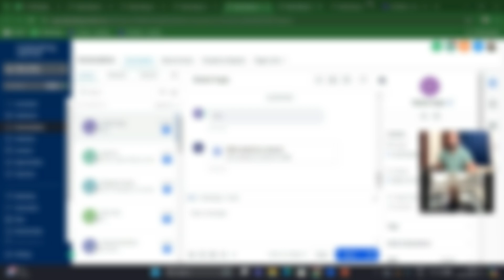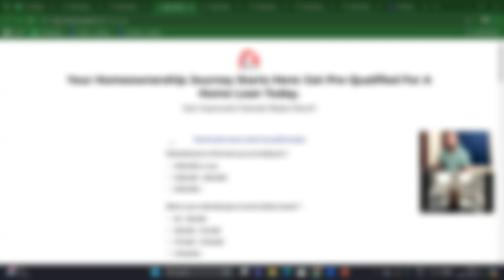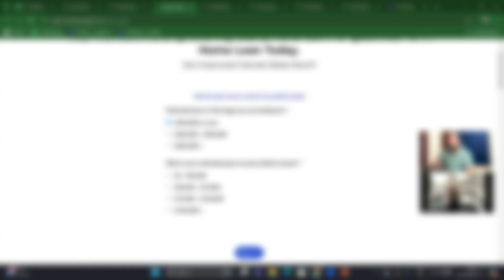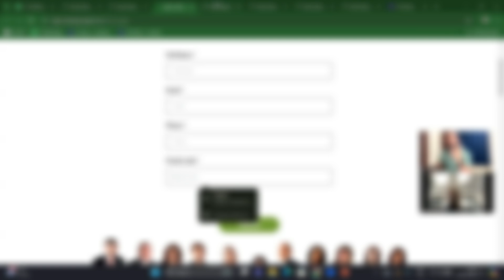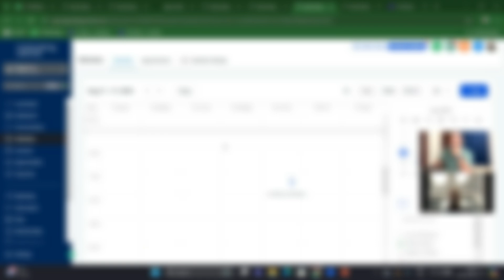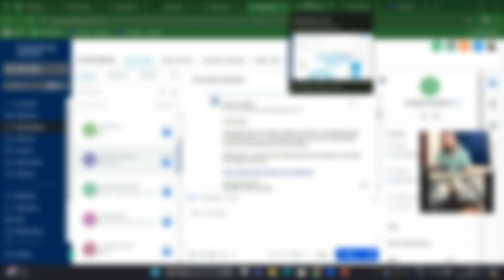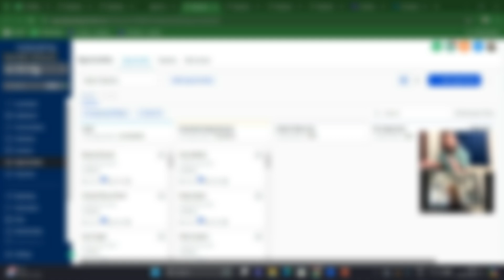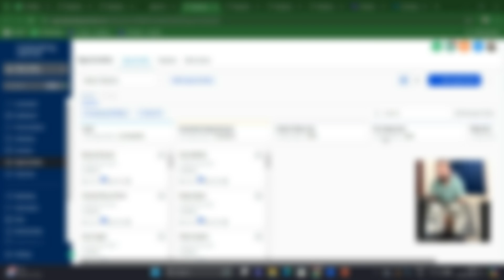SMMA Sales Call (3/100) | Closed and Onboarded | Was able to help him gain clarity.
In this sales call, I had a detailed and positive conversation with a potential client. Although he was initially hesitant to open up, I asked the right questions that helped him identify and share his concerns with me. This approach allowed me to address his needs effectively and build trust throughout the call.